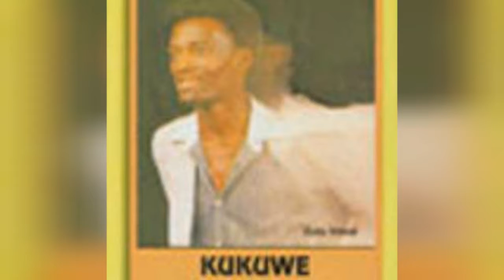The Best Lucky Dube Albums Of All Time 💚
Lucky Dubewas one of the greatest reggae artists of all time, and is easily considered South Africa's best. Here, you can check out a complete list of the best Lucky Dube albums, including every studio album along with pictures of the album covers when available. This Lucky Dube discography is ranked from best to worst, so the top Lucky Dube albums can be found at the top of the list. To make it easy for you, we haven't included Lucky Dube singles, EPs, or compilations, so everything you see here should only be studio albums. If you think the greatest Lucky Dube album isn't high enough on the list, then be sure to vote for it so it receives the credit it deserves. Make sure you don't just vote for critically acclaimed albums; if you have a favorite Lucky Dube album, then vote it up, even if it's not necessarily the most popular.If you want to know, "What is the Best Lucky Dube album of all time?" or "What are the top Lucky Dube albums?" then this list will answer your questions. In addition to his solo career, Lucky Dubereleased numerous albums with Mbaqanga and Afrikaans, starting when he was still in school. His career spanned nearly 30 years, in which he released a series of greatalbums, includingRasta Never Dies, House of Exile, and more.This list of popular Lucky Dubealbums has been voted on by music fans around the world, so the order of this list isn't just one person's opinion
0:00 - Intro
0:00:08 - Help My Krap
0:00:15 - Ngikwethembe Na?
0:00:22 - Abathakathi
0:00:29 - Kukuwe
0:00:36 - Die Kaapse Dans
0:00:43 - Kudala Ngikuncenga
0:00:50 - Victims
0:00:57 - Captured Live
0:01:04 - Soul Taker
0:01:11 - Together as One
0:01:18 - Prisoner
0:01:25 - Respect
0:01:32 - Umadakeni
0:01:39 - Trinity
0:01:46 - The Other Side
0:01:53 - House Of Exile
0:02:00 - Slave
0:02:07 - Taxman